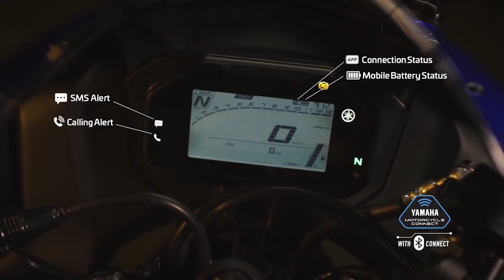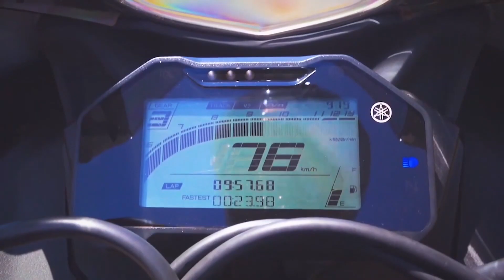Yamaha chơi lớn R15 V4 được trang bị một rừng công nghệ | Anywhere Man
Yamaha R15 V4 được trang bị một rừng công nghệ có thể nói là chiếc xe sport 150cc đầu tiên được trang bị nhiều công nghệ và tính năng đến vậy, quickshifter, traction control, bluetooth...
Anywhere Man shop
👉Đc: 42 đường số 1 KDC CityLand p7, Gò Vấp, TP.HCM